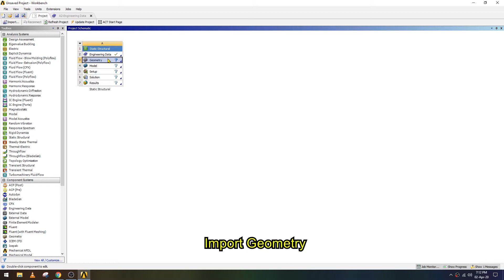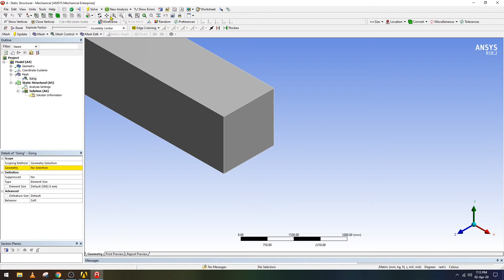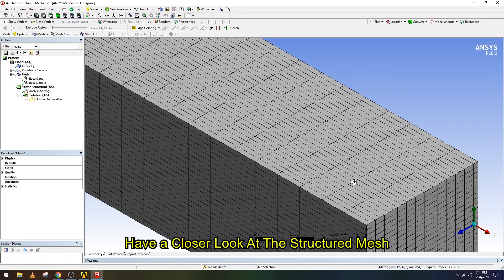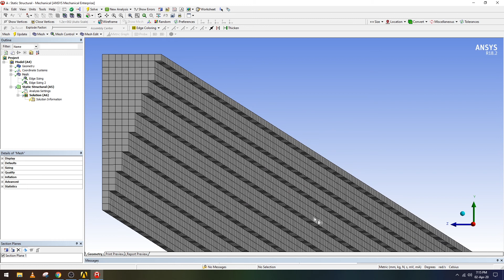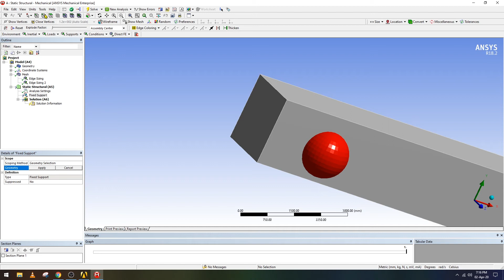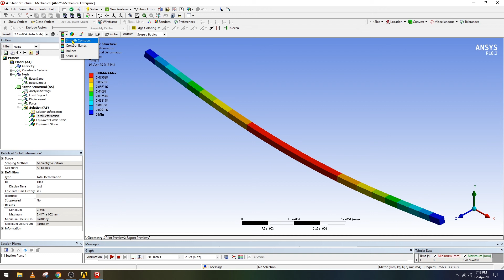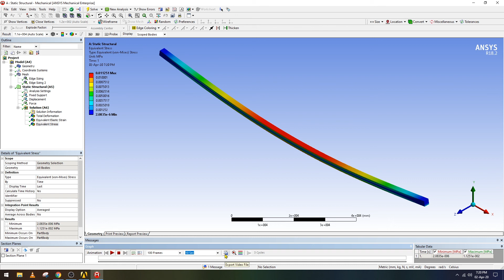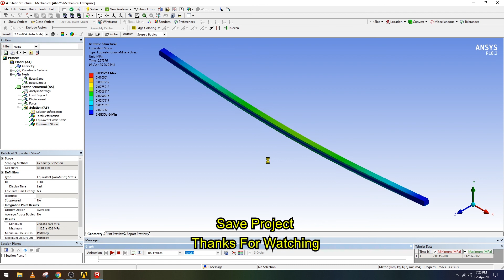✅💯✅ Ansys Structural Tutorial # 1 : FEM Analysis of Simply Supported Beam | Distributed Load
This tutorial demonstrates the structural analysis of Simply Supported Beam under Distributed Load in Ansys Structural. All the steps are provided including subtitles.

CFD & FEA Hub is a professional engineering education and consulting channel focused on Computational Fluid Dynamics (CFD), Finite Element Analysis (FEA), and CAD-based design workflows.

The channel delivers clear, structured, and industry-relevant content covering simulation and design tools such as ANSYS, CATIA, and SolidWorks. Topics range from fundamental concepts to advanced engineering workflows, CAD modeling, meshing, solver setup, convergence, and results interpretation.

Content is designed for.
►Engineering students and graduates
►CFD, FEA, and CAD professionals
►Researchers and industry practitioners

The goal is to help engineers build accurate and efficient simulation workflows that align with real-world engineering standards.